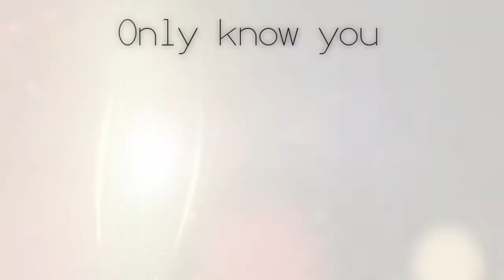- Let it go/Let her go {Hak&Yona} | Akatsuki No Yona -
[HD] please | [UPDATE: 22/12/16]
-- VIDEO IS NOW PUBLIC & NO LONGER UNLISTED;
originally uploaded April 27 2015
public: 22/12/16
- Lacking confidence; this is cringe hence kept it private for 2 years.
Dedicated to a rl friend's birthday.

.Song: Let it go/Let her go by Sam Tsui
.Manga/Anime: Akatsuki no Yona
.Program: Vegas 12